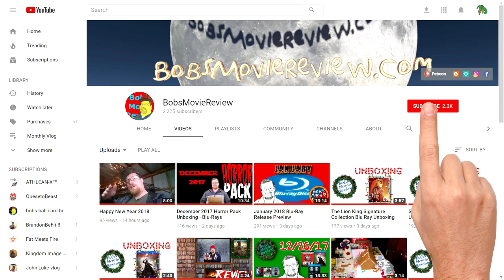Neighbors Movie Review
Neighbors was provided to me free for review.

- Neighbors (1981) (Mill Creek Entertainment)
Comedy
Rated R
Run-Time 1H 34M
Rating 5.6/10
Bob's Rating 6.5/10
Director John G. Avildsen
Stars John Belushi, Kathryn Walker, Cathy Moriarty, Dan Aykroyd, Igors Gavon, Dru-Ann Chuckran, Tim Kazurinsky, Tino Insana, P.L. Brown, Henry Judd Baker, Lauren-Marie Taylor, Sherman G. Lloyd, Bert Kittel, J.B. Friend, Bernie Friedman

Neighbors Review